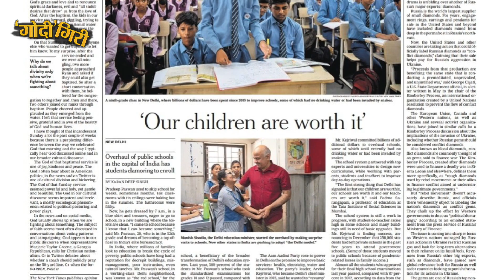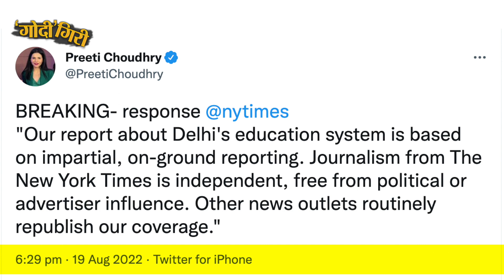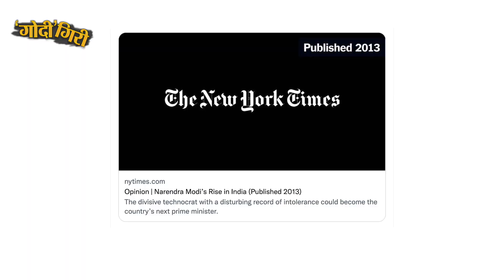Sudhir Chaudhary के झूठ की New York Times ने खोली पोल, Delhi School News Article | Godigiri Ep-41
Sudhir Chaudhary raised the issue of the Kejriwal government and Delhi Government School being paid news in the American newspaper New York Times on his programme "Black and White." The New York Times has responded to the news published about Delhi Government School. Kumkum Binwal's analysis of the New York Times replies, Watch 'Godigiri' Episode 41 on this issue.